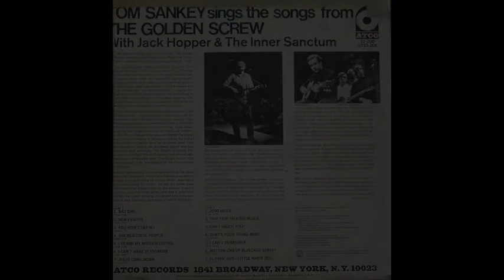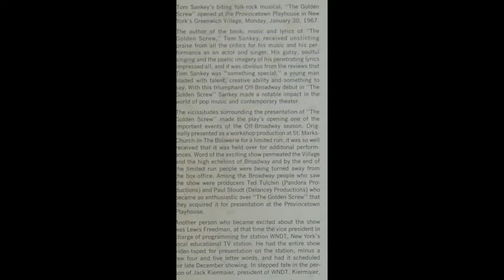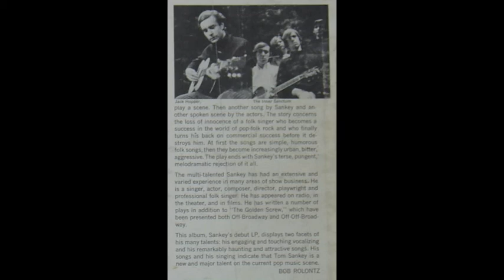Tom Sankey - That's Your Thing Baby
Song #4 on side 2 of the vinyl LP album "The Golden Screw" by Tom Sankey from 1967.